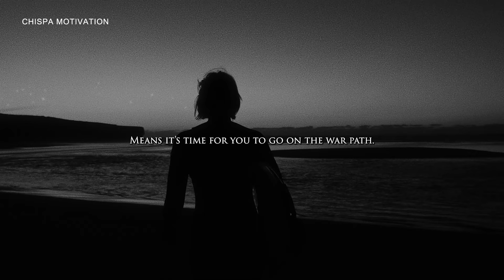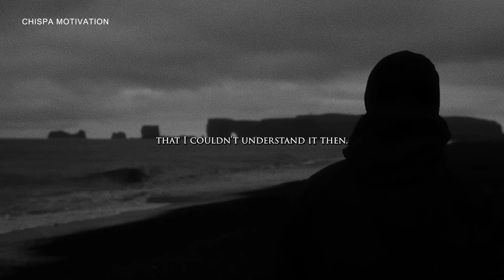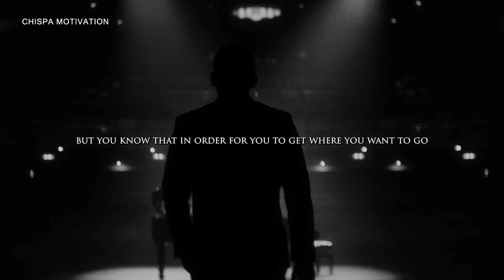WHEN YOU FEEL BEATEN - Motivational Speech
Speakers:
Les Brown
Jocko Willink
Bob Proctor

All images used in this video were taken from Stock footage websites such as FILMPAC, Storyblocks and ArtGrid.